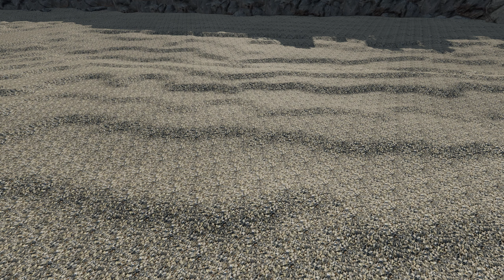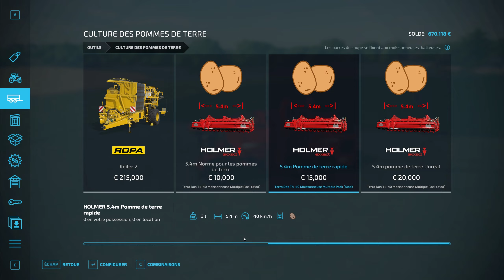Maps et mods de la semaine, bonbons, brownies, récolteuse de carottes et 2 maps!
Comme toutes les semaines je vous présente les mods les plus interessant selon moi, dispo sur le modhub pour PC et Consoles

0:00 Intro
0:54 Brosumersiel
5:24 Burgenlandkreis
14:22 Pack sucre et bonbons
18:30 Desserts
20:42 Recolteuse multifruits